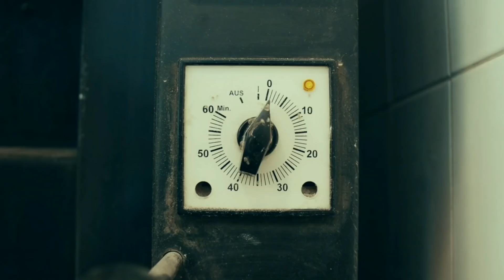PK vor Stadtallendorf vs OFC